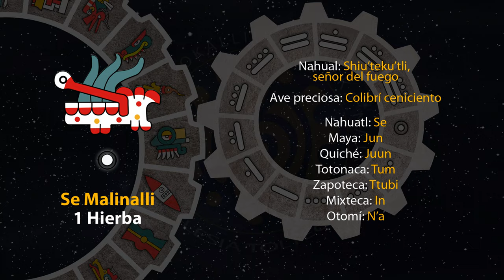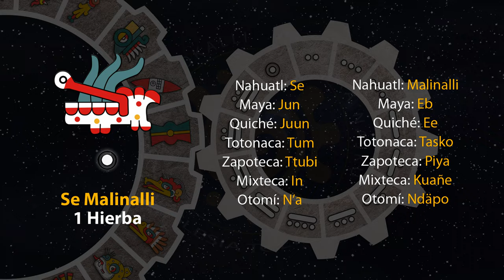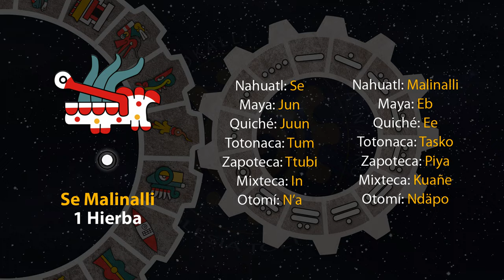El tonal de hoy es "1 Hierba - Se Malinalli" 22/10/23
4 de Tepeilwitl
Año 7 Agua
49 del 19 Atado
5145 del Quinto Sol

22 de octubre de 2023.